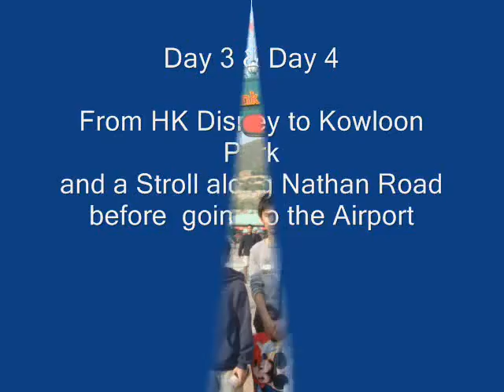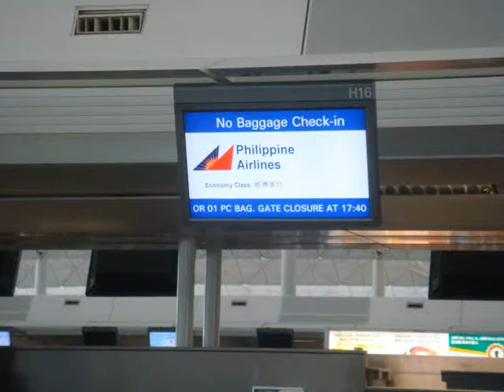HK to Manila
Disney Train to Sunny Bay. Then back to Kowloon. We were able to window shop at the Miramar Hotel and the shops in front of Kowloon Park.